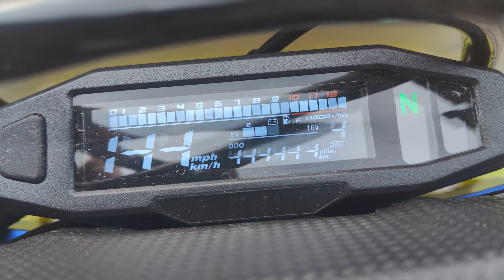Moto Apollo M5 - обзор